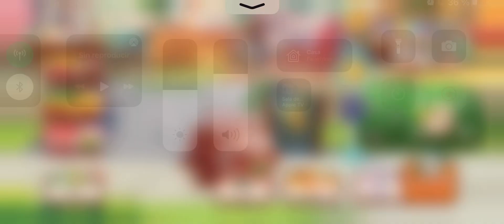Pokémon Café ReMix - Nivel 428